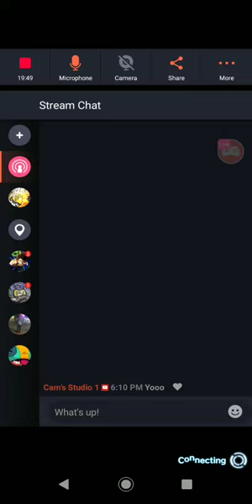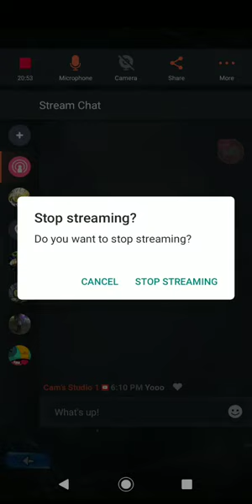MY FIRST TIME PLAYING HYPERTENSION CO-OP! On Dragon Ball Legends